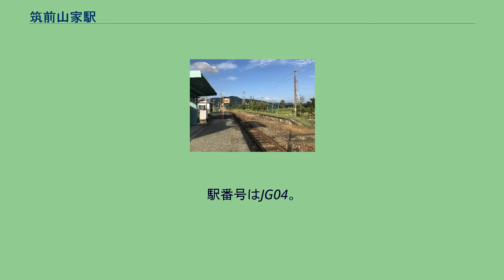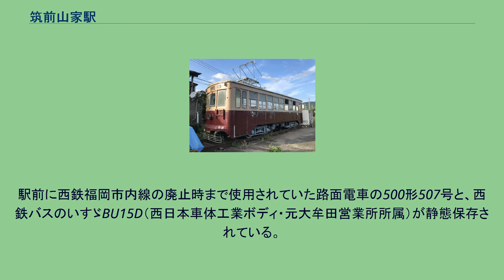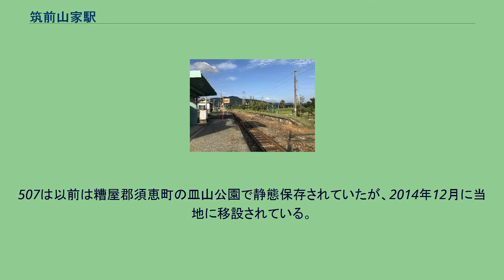筑前山家駅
構内。
奥が若松方面、手前が原田方面。
右側に廃ホームが見える 筑前山家駅（ちくぜんやまええき）は、福岡県筑紫野市大字山家にある、九州旅客鉄道（JR九州）筑豊本線（原田線）の駅である。
駅番号はJG04。
下り側に向かって右側に単式ホーム1面1線と待合室を有する地上駅。
かつては相対式ホーム2面2線構造で、廃ホームが残る。
JR九州のICカード「SUGOCA」の導入予定はない。
過去には寝台特急なども通っていたが、現在は、定期列車のほかに有田陶器市の臨時列車や回送・検測列車が走行する。
2016（平成28）年度の1日平均乗車人員は25人である。
近年の1日平均乗車人員は以下のとおりである。
駅前を国道200号が通る。
駅は山家集落の西端部に位置し、集落の中心部から1 km ほど離れているため駅前は小規模商店や民家が点在する程度で極めて閑散としている。
駅を出て右折し、国道200号を300 m ほど進むと山家（やまえ）郵便局がある。
駅を出て左折し、国道200号線上を600 m ほど歩くと筑前町に入る。
さらに600 m ほど歩いたところにある山家道交差点にあるバス停留所からは、JR博多駅（都市高速経由）や、筑紫野市中心部のJR二日市駅・西鉄朝倉街道駅および筑前町中心部・朝倉市・杷木へ向かう西鉄バスが運行されている。
駅前の国道200号線上にあるバス停留所からは筑紫駅および山家方面（上西山・浦の下）へ向かうバスが発着している。
筑紫駅方面のバスは途中、山家道バス停留所を経由する。
交差点を跨ぐことで乗り換えが可能。
同駅の北東には冷水峠があり、筑紫野市と飯塚市の市境となっている。
国道200号（旧道）は峠道を急カーブなどで越えるがトンネルはなく、冷水道路（「冷水トンネル」（道路））や筑豊本線（「冷水トンネル」（鉄道））はトンネルで地下をくぐり、筑豊地方と福岡地方南部（筑紫地域）とを結ぶ。
駅前に西鉄福岡市内線の廃止時まで使用されていた路面電車の500形507号と、西鉄バスのいすゞBU15D（西日本車体工業ボディ・元大牟田営業所所属）が静態保存されている。
どちらも「北九州線車両保存会」という団体によって定期的に補修作業が行われている。
507は以前は糟屋郡須恵町の皿山公園で静態保存されていたが、2014年12月に当地に移設されている。
JR九州は敷地を貸しているのみで車両の管理には直接関与していない。
かつては西鉄北九州線の（600形621号、323形324号）の2両も保存されていたが、これらは「かしいかえん」に移設された。